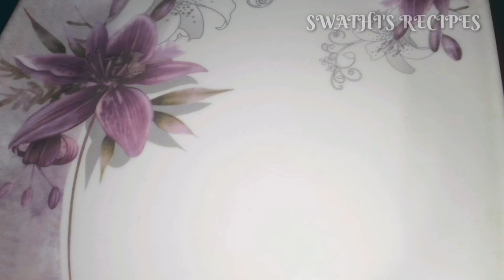PUDINA RICE || MINT RICE |Quick and easy pudina rice |How to make pudina rice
Hi everyone

Today I am sharing about simple and quick lunch box rice recipe Pudina rice or mint rice.

Follow the simple process and make yummy pudina rice recipe.

SWATHI'S RECIPES